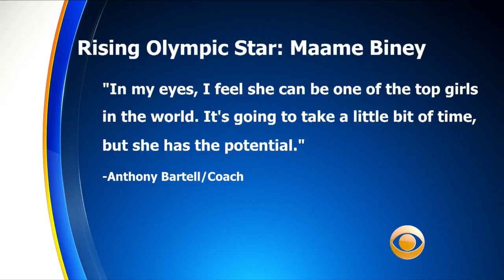Rising Stars: Maame Biney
17-year-old Maame Biney, from Reston, Virginia has become a star before the Games have even begun due to her performance at December's Olympic Trials. Biney easily won the 500 meters and then proceeded to give a memorable interview that showed off her personality. Matt Yurus reports.